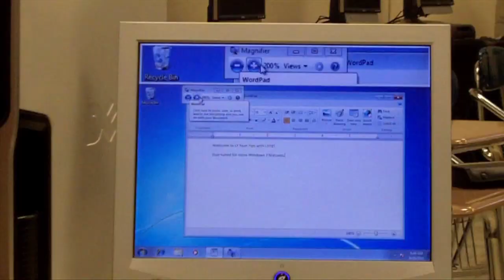What We Do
This is a promo video to show a sampling of the huge variety of programs that we produce or cover at LTTV.  Performing arts, dance, music, theatre, sports, community programs, talk shows, news, original films, and animation.  We also cover a lot of things that you might not see in this video, including village board meetings, panel discussions, candidate forums, park district and library events or programs, and much more.

We do our very best, all year long, to produce the best and most local programming.

Our program's success is based on a unique combination of support and funding from Lyons Township High School and The West Central Cable Agency (La Grange, La Grange Park, Western Springs, Indian Head Park, and Riverside).

LTTV - your community television station.

Footage courtesy of LTTV, Mac Koziarz, Seamus Coughlin, Camille Suknovich, Steph MacDonald, Lino Mogorovic, Lizzie Thomson, Katie Lorenzen, Chris Dorsano, Daniel White, and Eric Donnermeyer.
Produced by Bill Allan.
Edited by David Karaffa.